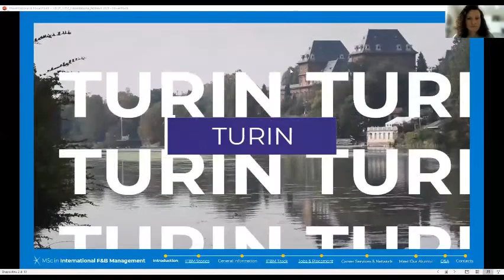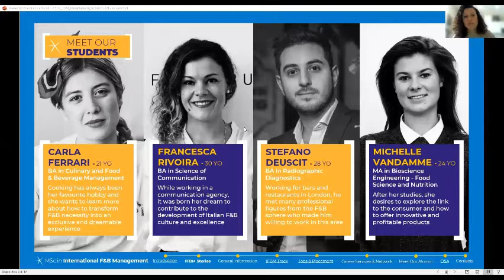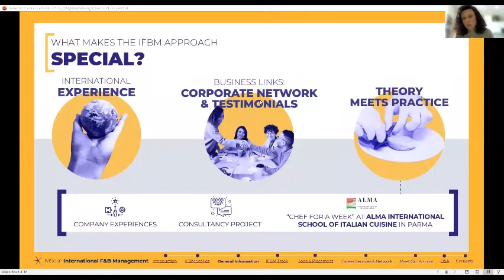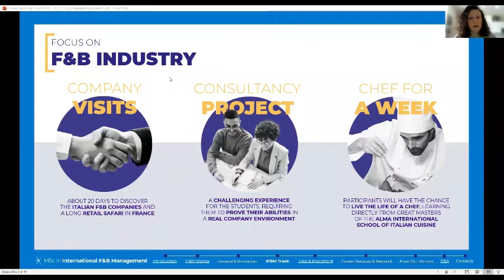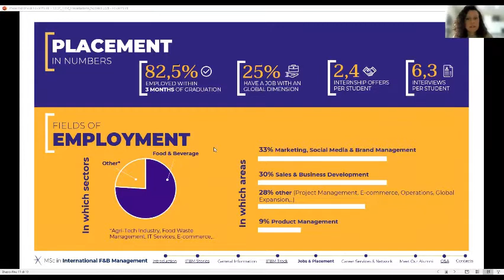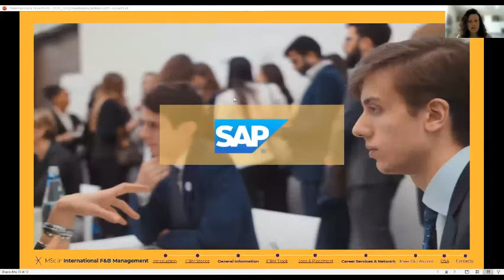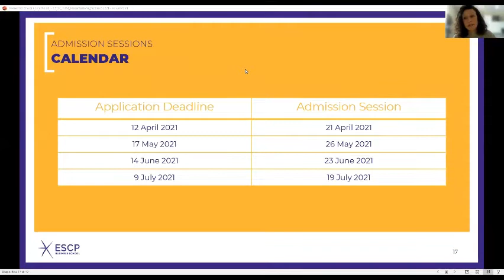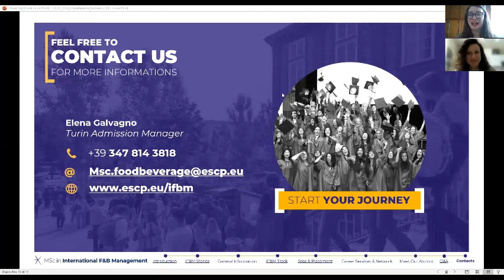Webinar ESCP Business School (in Italian)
On April 7th 2021, ESCP Business School held a free online presentation in Italian on their Master in International Food and Beverage Management